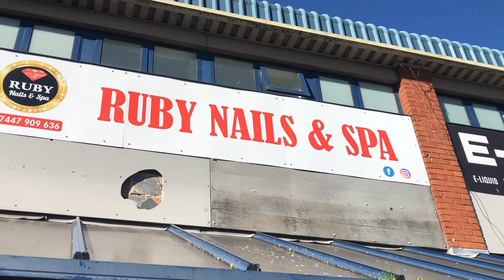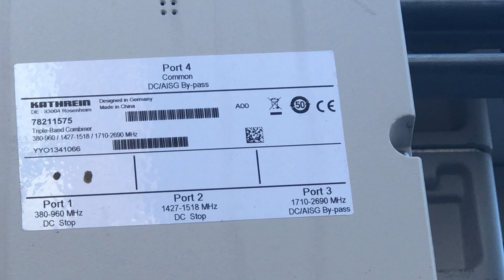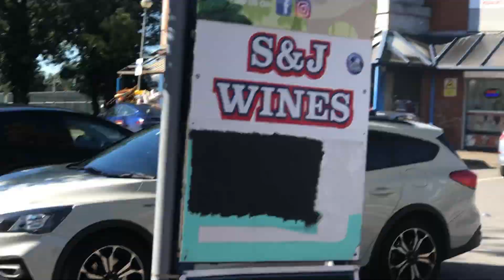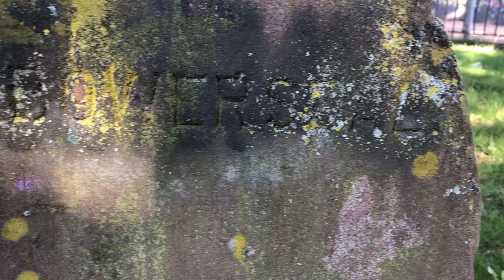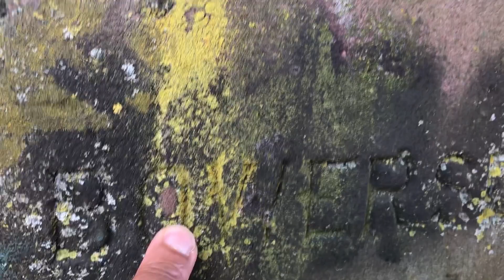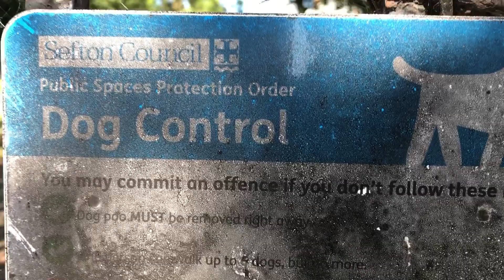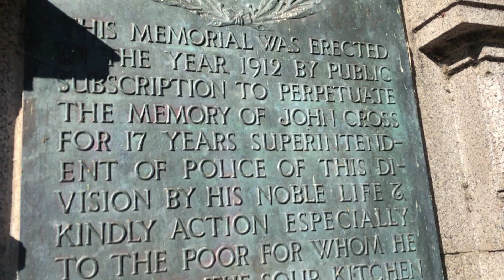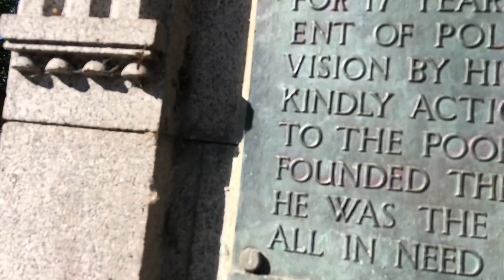Bowersdale Resource Centre Audit | AUDITS UK